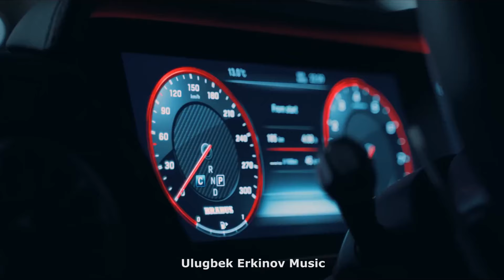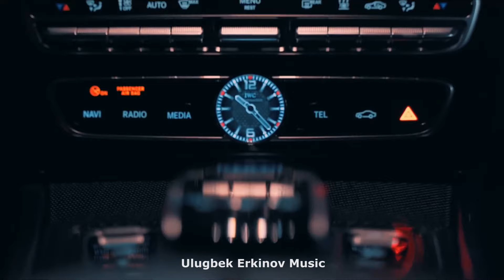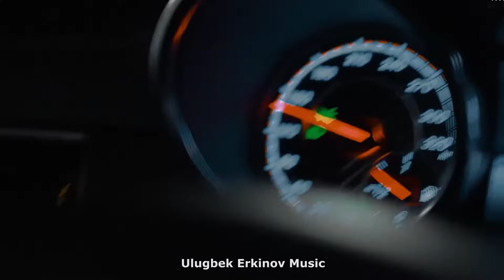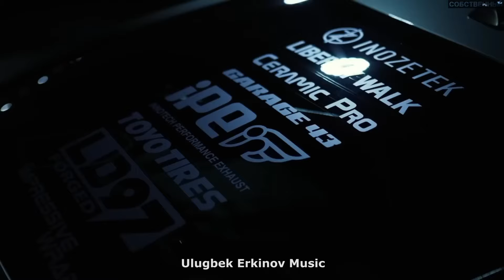Ulugbek Erkinov - Concept Nothing Ft. Night Lovell